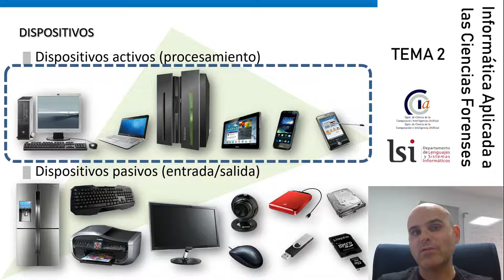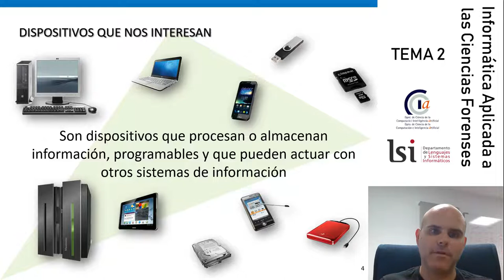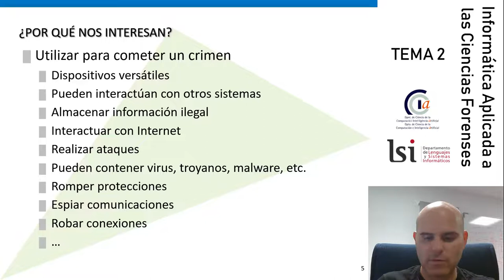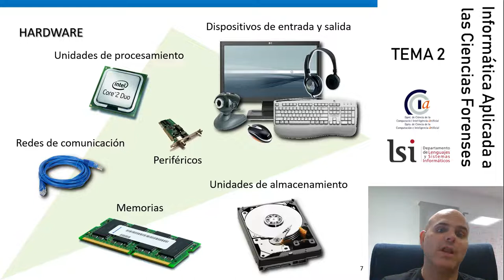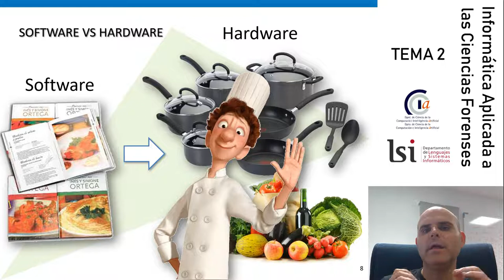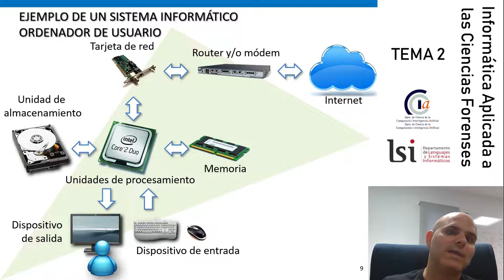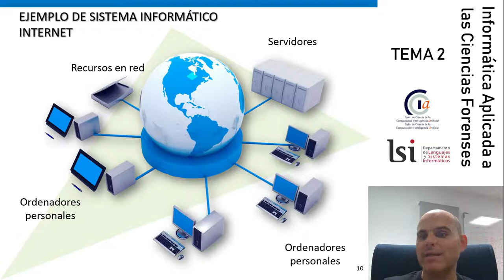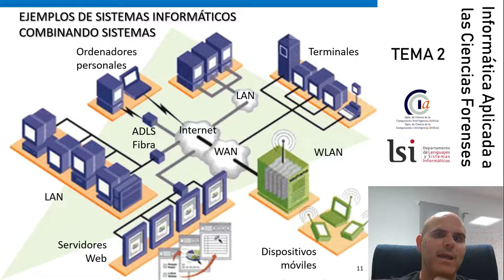Tema 2.1. Dispositivos y Sistemas Informáticos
¿Qué tipos de dispositivos existen? ¿Cuáles son los que nos interesan en informática forense? ¿Por qué? ¿Qué crímenes se cometen en ellos? ¿Y qué es un sistema de información? ¿Qué es el software y el hardware? ¿De qué partes se compone un ordenador?